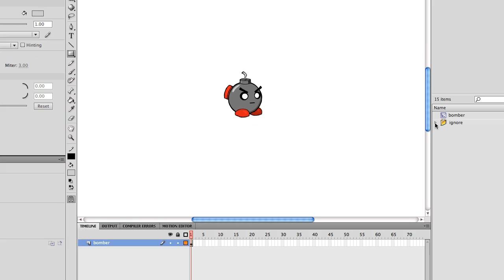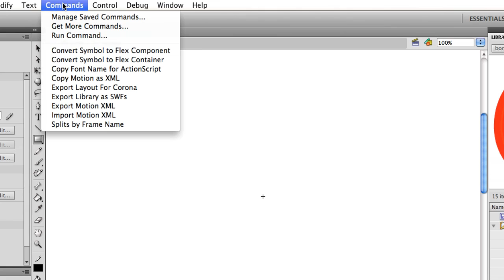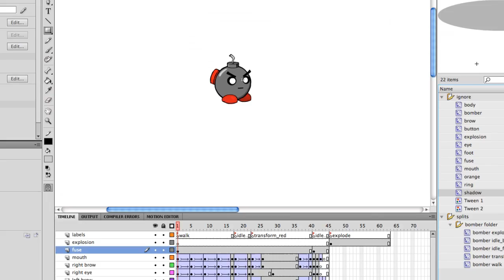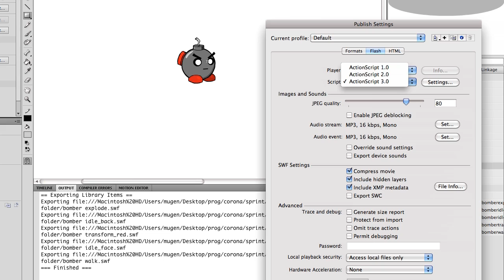Spriteloq Tutorial: Flash FLA setup for Export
The tutorial goes over how to setup and export a Flash FLA to produce SWFs to load into Spriteloq. We cover how to split a timeline animation with the "Splits by Frame Name" extension, the "ignore" folder to avoid exporting unwanted Symbols, and modifying the publish settings to export AS3 SWFs that can be loaded by Spriteloq.

The "Splits by Frame Name" and "Export Library as SWFs" extensions are available from the downloads section of the Spriteloq

If you're having any issues try updating to the latest daily build of the CoronaSDK.

To learn more about Spriteloq checkout our and our other videos on youtube.